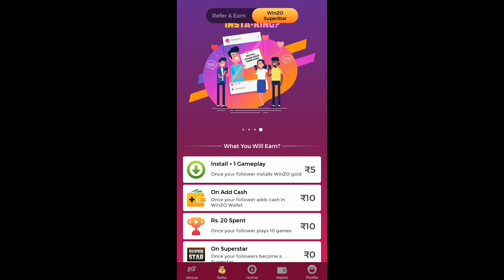(Part 2)How To Use Crosshair Like Chinese Pro Pubg Mobile | Mistakes, solution etc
(Part 2)How To Use Crosshair Like Chinese Pro Pubg Mobile | Crosshair Examples, Mistakes and solution etc

This video is very usefull for you because in this video i will show you the mistakes done by you and and give solution to improve your gameplay and close range fights

Hello guys

Name- Ajay
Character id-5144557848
Server-ASIA